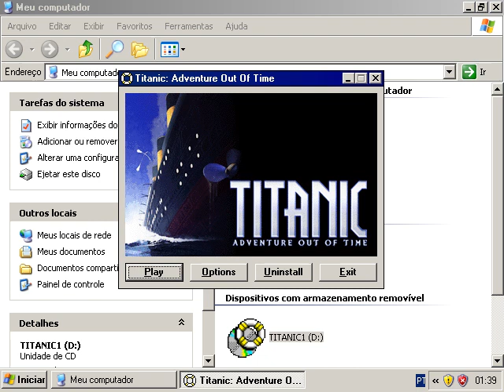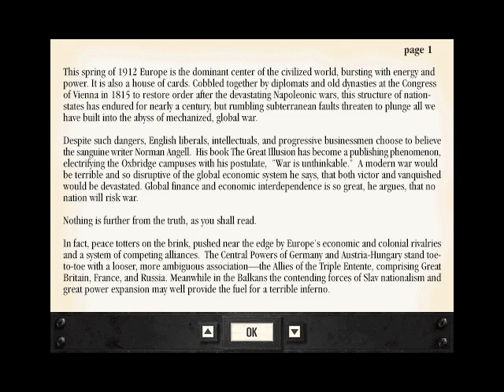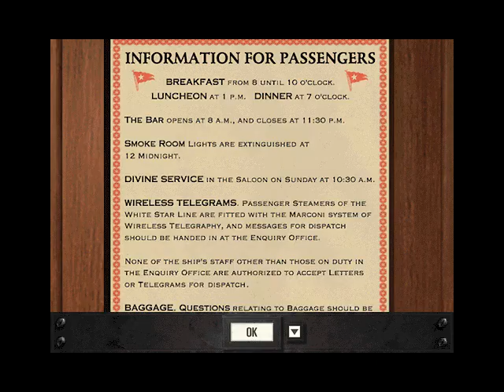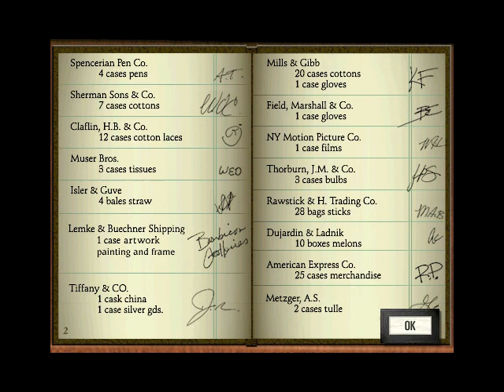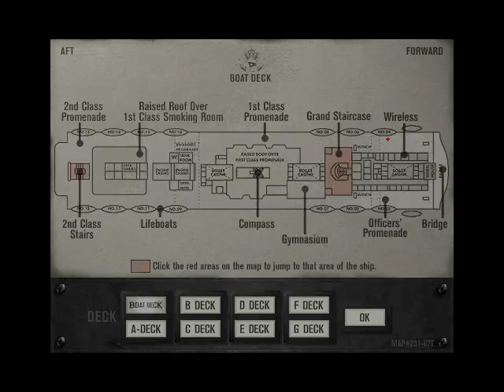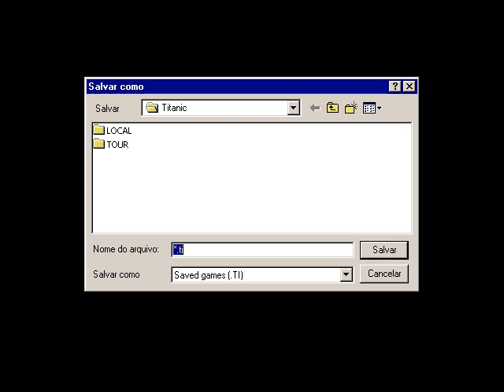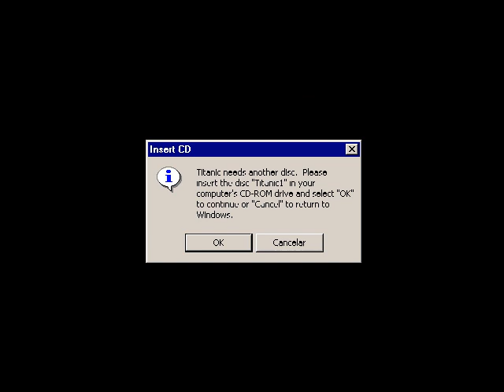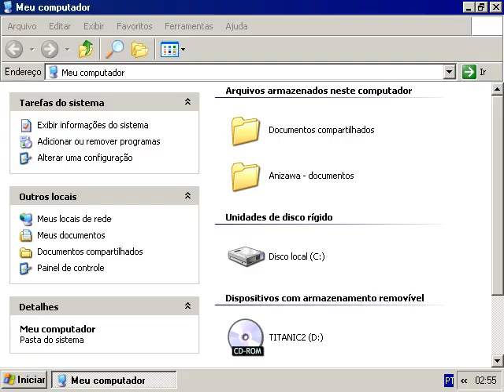Titanic: Adventure Out of Time (Historical Ending Playthrough)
Recorded on VirtualBox 6.1 with a Windows XP VM. Notice all audio/subtitle glitches have been quelled. Unfortunately I didn't catch on earlier... and I'm not going to re-record the entire perfect ending playthrough. (it's two hours of gameplay, two hours!) Here we see what happens when you fail the mission, there's a lot of endings and this is just one of them, also the easiest one to get.